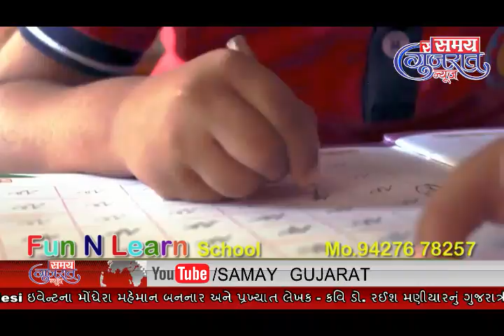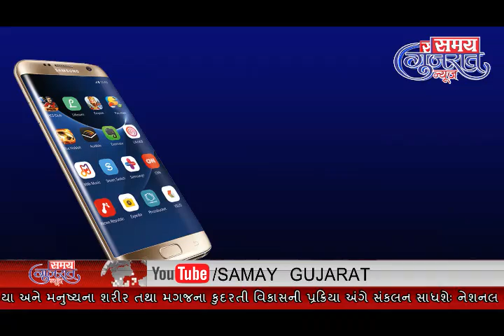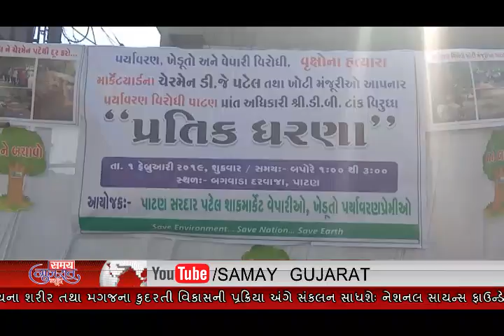1_2_19 Samay Gujarat News